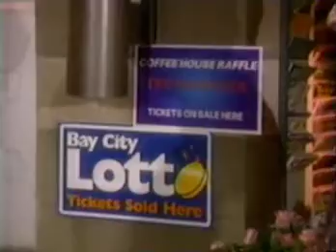Another World, June 2, 1997